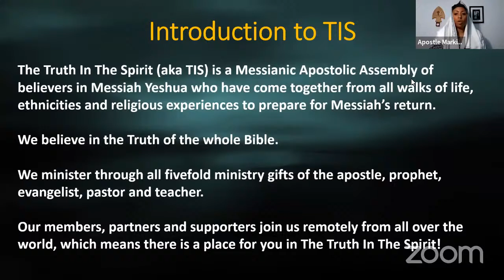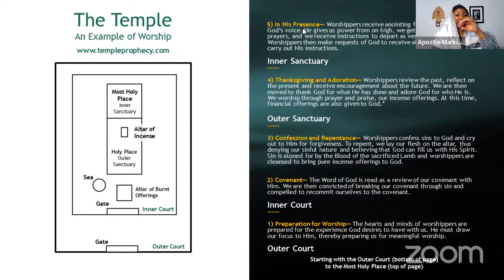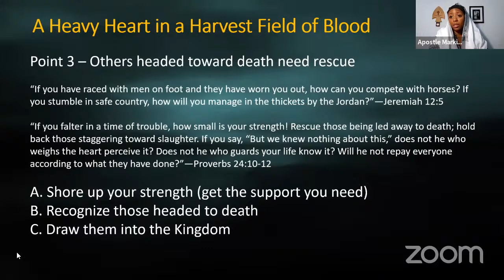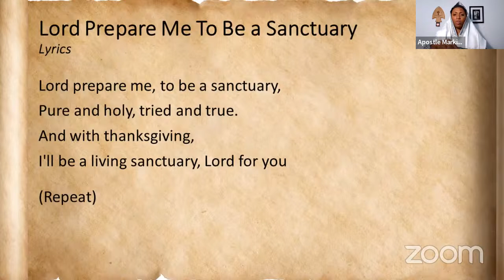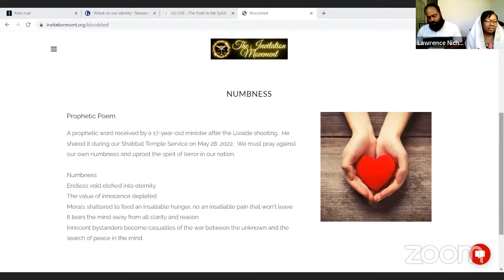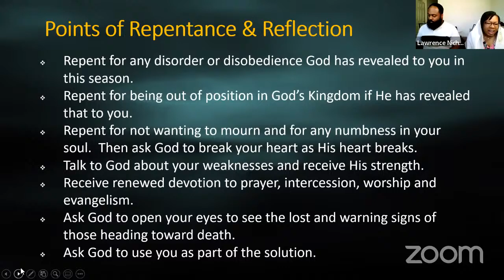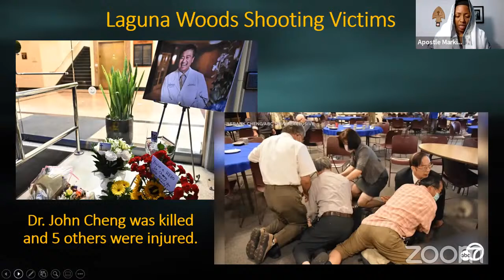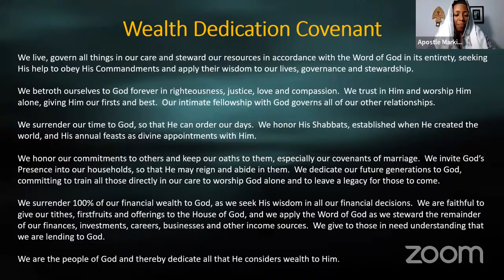Shabbat Temple Service on 5/28/22: A Heavy Heart in a Harvest Field of Blood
Welcome to our Shabbat Temple Service.  Jazmyn & Lawrence Nichols, II, lead worship.  Apostle Markita Brooks shares an exhortation titled "A Heavy Heart in a Harvest Field of Blood," as we prepare for Shavuot (aka Pentecost) while mourning the loss of life from tragic shootings across our nation.  In this service, we address innocent blood shed, pray for deliverance from the spirit of terror, and cry out to God to transform our nation with 9 communions.  For more information about The Truth In The Spirit, To inquire about connecting with us, send us an email to To learn more about or join the Invitation Movement, You may give your tithes, firstfruits, offerings, partnership gifts and Shelamim offerings for Shavuot via PayPal or via CashApp using our ID $truthinspirit